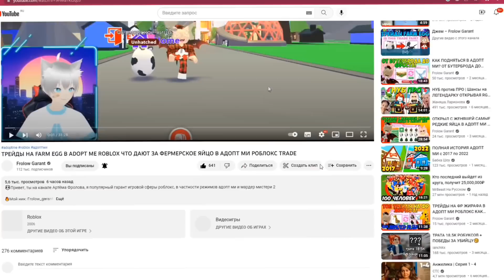ТРЕЙДЫ НА НЕОН STRAWBERRY SHORTCAKE BAT DRAGON В ADOPT ME ЧТО ДАЮТ ЗА Н КЛУБНИЧНОГО БЕТА В АДОПТ МИ